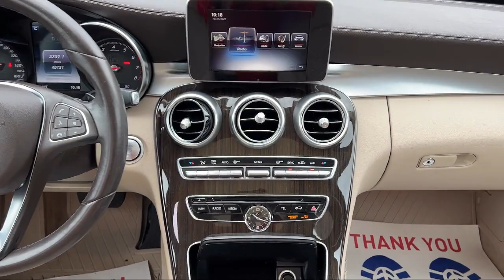2017 Mercedes-Benz C-Class C 300 4MATIC Sedan Chambersburg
2017 Mercedes-Benz C-Class C 300 4MATIC Sedan - Stock Number: T079401A - VIN: 55SWF4KB1HU201917.

Fitzgerald Toyota Chambersburg
1436 Lincoln Way East